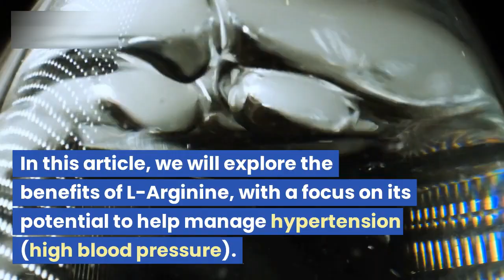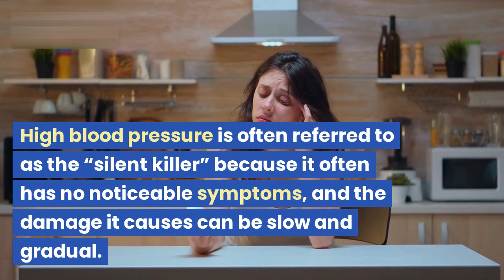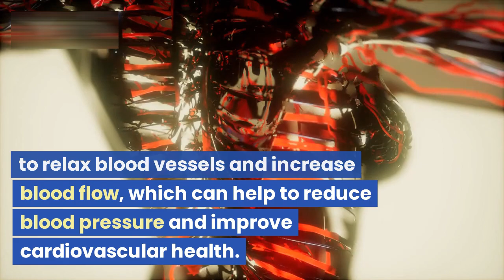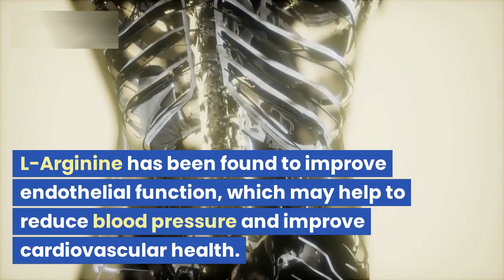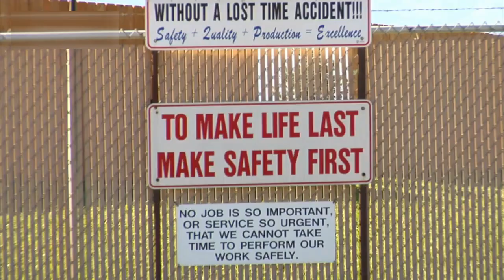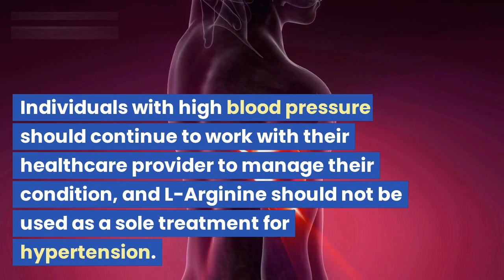The Power of L-Arginine in Managing Hypertension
Learn more about what causes high blood pressure and discover the best natural remedies for hypertension. And dont miss the The Power of L-Arginine in Managing Hypertension

Learn more about the best diet for high blood pressure!

Blood pressure problems are very common. Today, we’re going to talk about blood pressure and the best natural hypertension remedies.

The problems with high blood pressure can extend way beyond the heart. High blood pressure can affect the brain, eyes, and kidneys. High blood pressure can also increase the risk of heart attack and stroke.

In my opinion, two common causes of high blood pressure are low magnesium and low vitamin D. But hypertension could also be the result of another health issue, like hypoxia.

The typical treatment for hypertension involves lowering sodium intake or taking a diuretic. But, diuretics deplete potassium and magnesium, which could both be potential causes of high blood pressure in the first place.

Calcium channel blockers and ace inhibitors are also used to treat high blood pressure, but those come with serious potential side effects. A research study also found that taking aspirin every day may not have any benefits.

Nitric oxide, on the other hand, supports the inner layer of the arteries and may help lower blood pressure. A certain enzyme in the body helps make nitric oxide. But, this enzyme can be inhibited if you have a specific genetic variation.

One of the best natural remedies for hypertension is L-arginine. L-arginine supports the production of nitric oxide in the body.

Other great natural remedies for high blood pressure are foods like garlic and celery, which you can easily include in your diet.

You may also want to take tocotrienols to support the arteries and make sure you’re getting plenty of potassium, magnesium, and vitamin D3.

Changing your diet is another crucial part of dealing with high blood pressure. Discover the best diet for hypertension in my next video.